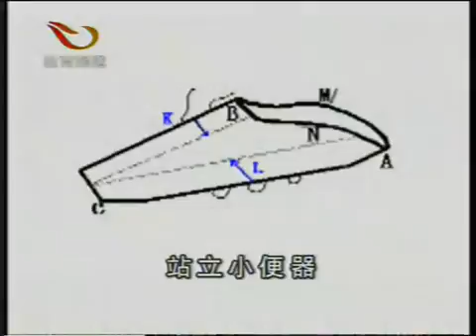2006-07-28 《翻阅日历》（下）